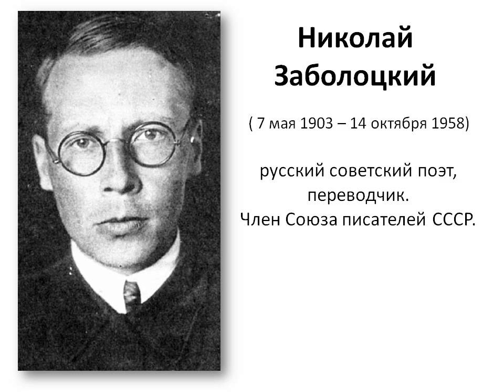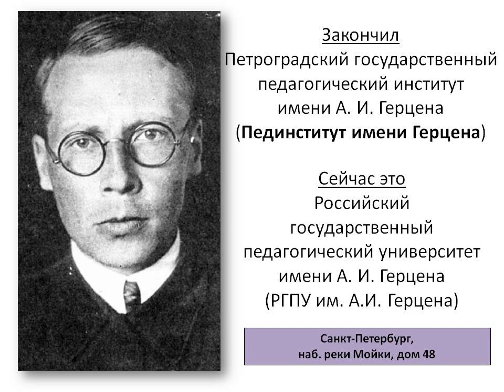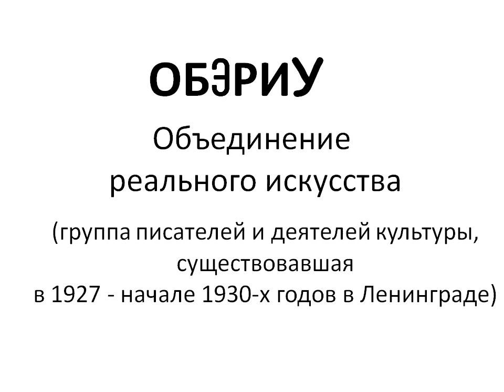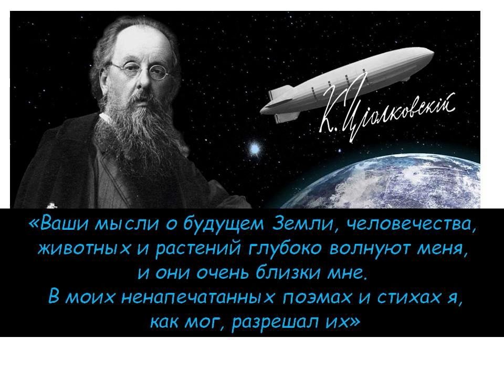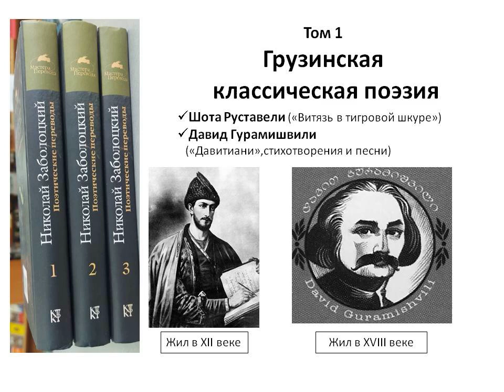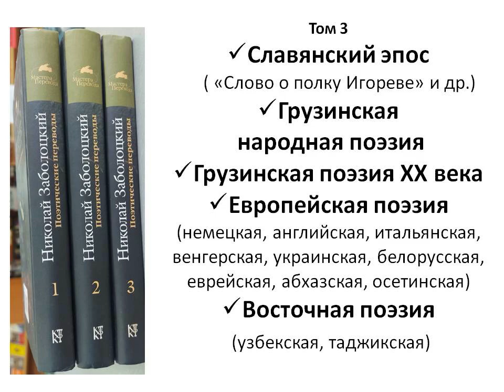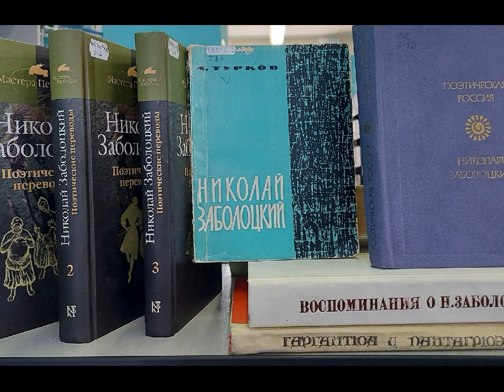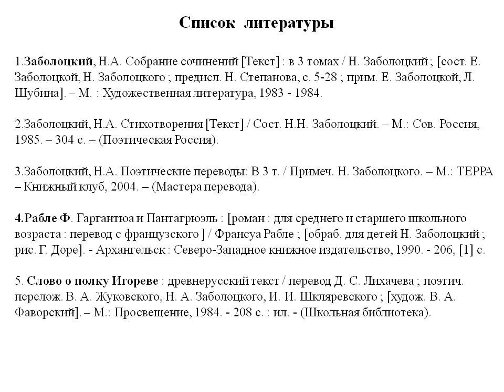Николай Заболоцкий. Избранное.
Октябрьская библиотека № 2 им. Н. К. Жернакова рассказывает о жизни и творчестве русского поэта, переводчика Николая Алексеевича Заболоцкого.